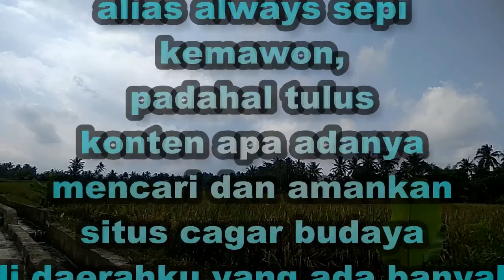Gimana ya ini?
Ndak bisa ngapa ngapain lagi gini ini.
Sakit kok ya ndak sembuh sembuh.